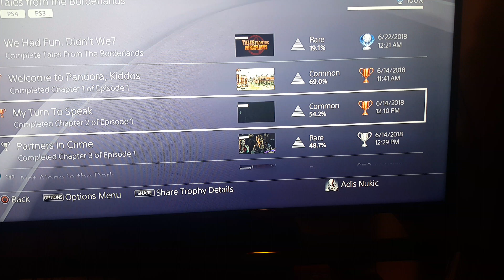Borderlands Platinum Trophy Ps4